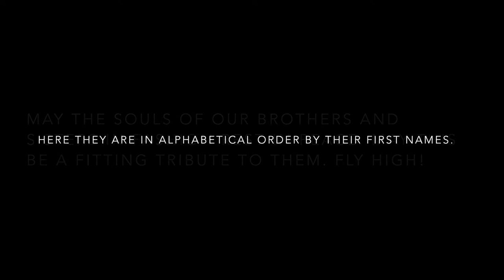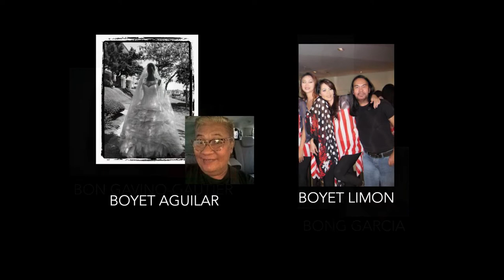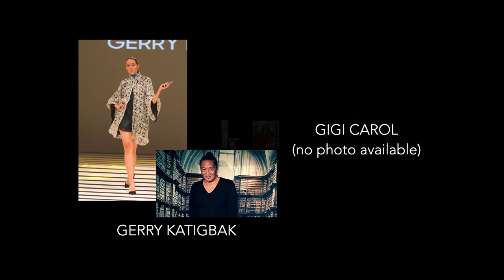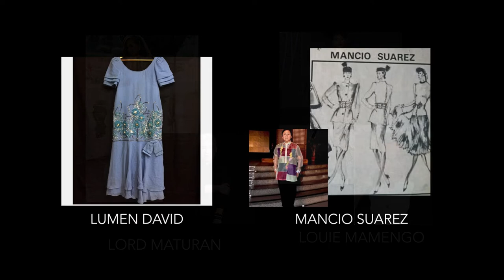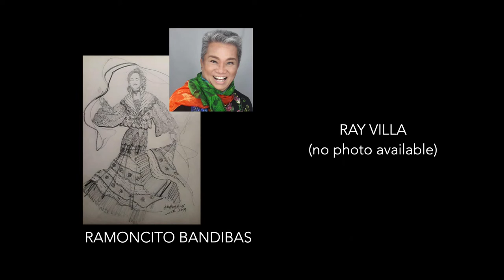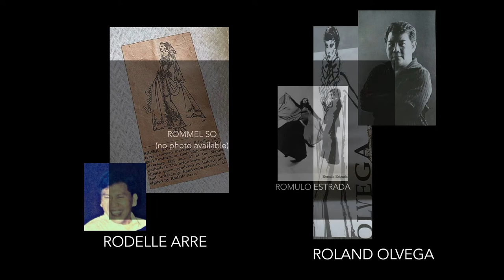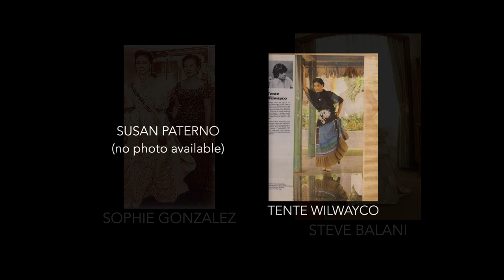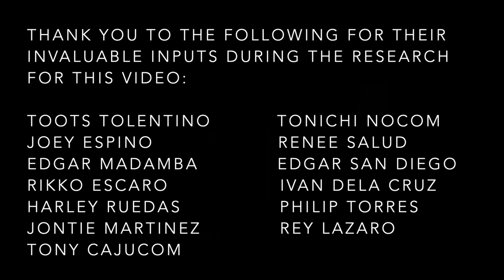(9TH UPDATE) A TRIBUTE TO FILIPINO FASHION DESIGNERS WHO HAVE PASSED-ON